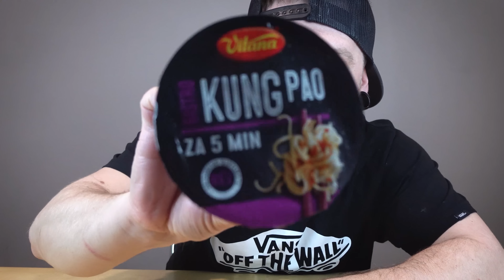JEDLÁ do 5 MINÚT! (Nechutnosti)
V dnešnej ochutnávke si otestujeme takzvané jedlá do 5 minút alebo teda Instatné jedlo. Tieto jedlá sú fakt pekný bizár!

SLEDUJ!

♦ČLENOVIA♦
arennman YTB
Ján Kochan
Gloglo ManTv
HK NITRA FANS